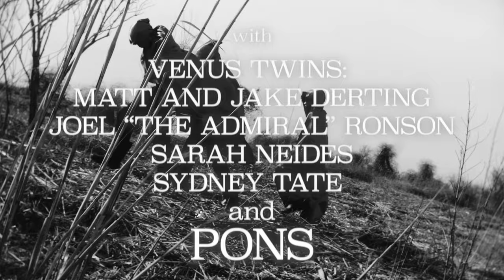PONS - Coral King (Official Music Video)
BREAKING: Lloyd Kaufmann Crowned “Coral King;” Chaotic Brooklyn Noise Rockers PONS Release Debut Single and Music Video to Occur Concurrently with Coronation on June 20, 2023.

The Crown Vicar of Tromaville ascends to the throne in a state of positively psychotronic monochrome delirium as the titular monarch of PONS’ shocking music video debut—banned in twenty-seven countries—and counting!

Feast thy dilated, glassy pupils and weep in the immense presence of PONS & director Dylan Mars Greenberg’s fractured kaleidoscopic vision quest.

Smite or be smitten June 20—only on Dedstrange.

Director/editor - Dylan Mars Greenberg
Starring - Lloyd Kaufman
Associate Producer - Garrett Sullivan
Art Direction - Sarah Neides

With:
Venus Twins "Matt and Jake Derting"
Joel "The Admiral" Ronson
Sarah Neides
Sydney Tate

Special thanks to:
Rubulad
Sari Rubenstein
Heather Schimpf
Garrett Sullivan
Lloyd Kaufman

LYRICS:
Bowed our heads down as soon as he walked out
The jester went mad, but look at his pride now
His moves, not sorry
The fool, weeps worry

All in the head now, it’s all in the head
The clock that's ticking down is killing him dead
The heft of a crooked crown is how he was bred
Wouldn’t be nice to have that crown on my head

The dam is breaking down, they’re letting us in
The heft of a crooked crown is how he will fall
Wouldn’t be nice to have his head on my wall

Waiting with bated breath
See his face in the rose colored lens
Wouldn’t I look good with a crown on my head?
The fall was hard for the sailor’s Gaul
He mutters under breath how he’ll fool them all
Scurvy on the teeth and ambition on the tongue, only one vessel’s gun has the chance to sail away

Traitor traitor he knows your plan now
Kraken kraken he sees your weakness
Traitor traitor you’d be so foolish
Blow the man down he’s got no sea legs

Knee deep in a bottle of jack
When the lads set sail there’s a clique and a claque
When the morning sun rises pick up your gun
Only will the ship wreck when we run out of rum
Knee deep in a bottle of gin
When the lads set sail cause there’s work to be did

Set this course for this plan of mine
All this treason, my design
This world out there is calling me
All of it belongs to me

ALL HAIL THE CORAL! THE CORAL KING!